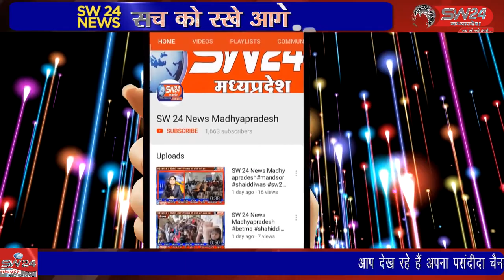SW 24 News Madhyapradesh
shavpuri शिवपुरी पुलिस अधीक्षक राजेश सिंह चंदेल के निर्देषन पर अवैध रेत परिवहन जैसे मामलों पर अभियान चलाए जा रहे।